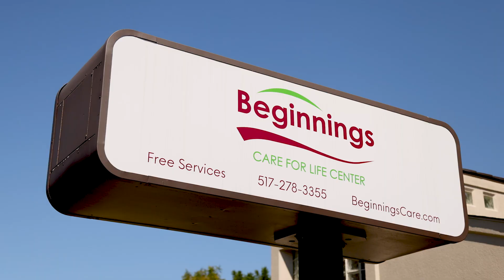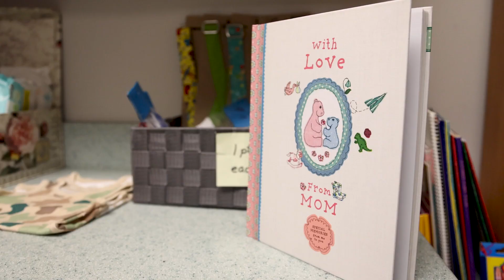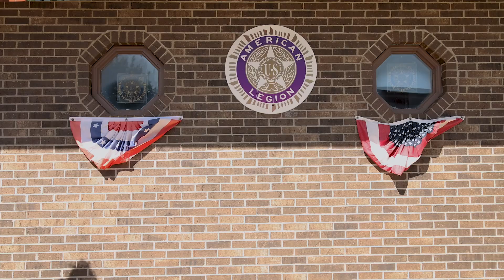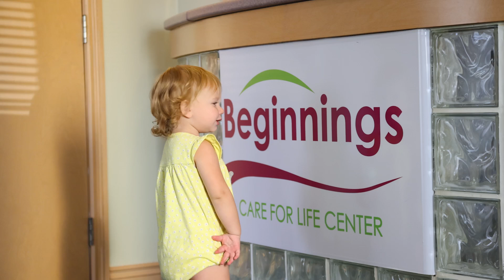Beginnings Care for Life Center - Testimonial